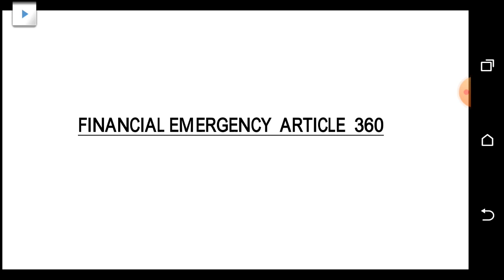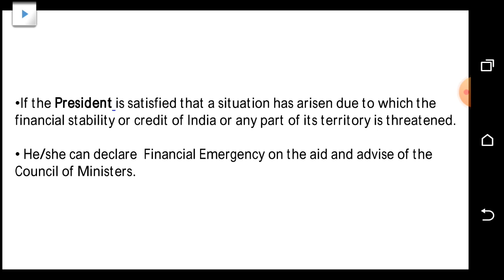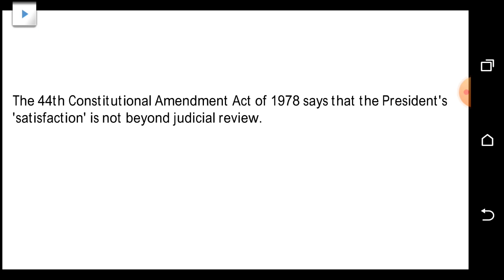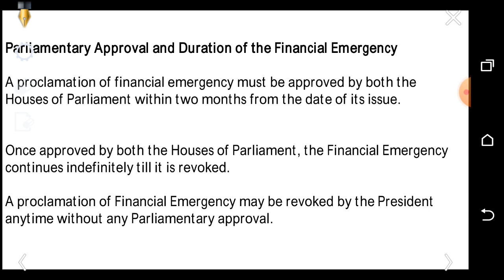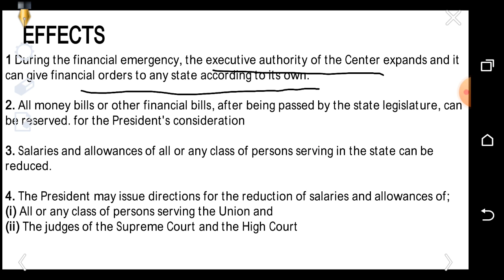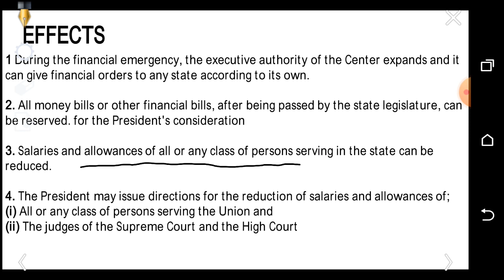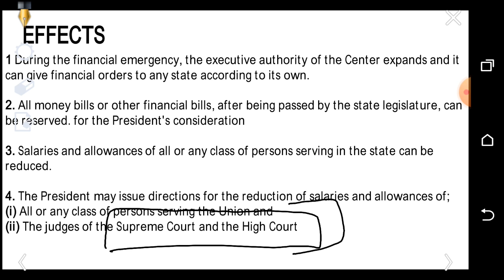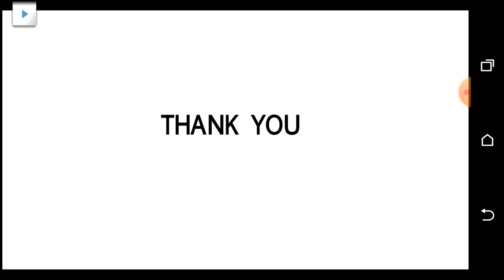INDIAN POLITY: Financial Emergency. By WBCS DECODED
In this video we have discussed about financial emergency, a very important chapter of Indian polity.

Types of majority-

Wbcsdecoded
WBCS decoded